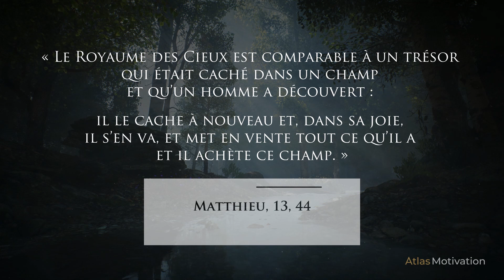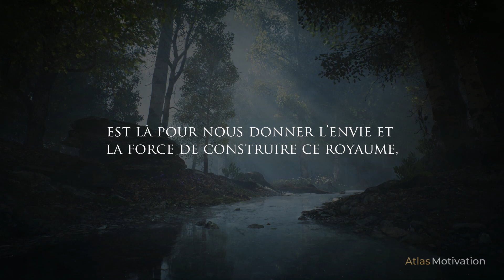« Le Royaume de Dieu. » EP09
Découvrez une citation et des explications d'un passage de la Bible.
(Nous ne vous demanderons jamais une quelconque charité avec une organisme sous un prétexte  hasardeux, ceux qui font cela se font passer pour nous, merci de les signaler rapidement.)

0:08 Début
0:25 Evangile
0:57 Une Sacrée Surprise
1:50 On S'y Remet
2:25 A Petit Pas